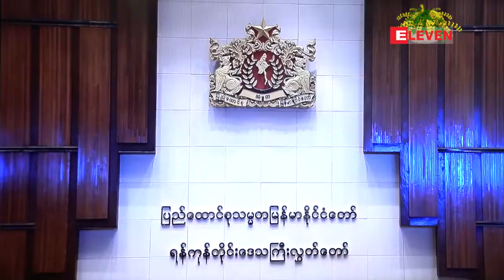စက္မႈဇုန္မ်ားအတြင္း တရားဥပေဒစိုးမိုးမႈရွိေအာင္ နည္းဥပေဒႏွင့္ ကာကြယ္ျခင္းသာမဟုတ္ဘဲ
ရန္ကုန္တိုင္းေဒသႀကီးအတြင္းမွာရွိတဲ႔ စက္မႈဇုန္ေတြအတြင္း တရားဥပေဒစိုးမိုးမႈရွိေအာင္ေဆာင္ရြက္ရာမွာ နည္းဥပေဒ နဲ႔ ကာကြယ္ျခင္းသာမဟုတ္ဘဲ ရန္ကုန္တိုင္းေဒသႀကီး အစိုးရအေနနဲ႔ ထိေရာက္စြာ အေရးယူေဆာင္ရြက္မႈေတြ လိုအပ္တယ္လို႔ ရန္ကုန္တိုင္းေဒသႀကီးလႊတ္ေတာ္ ဘ႑ာေရး၊ စီမံကိန္းနဲ႔ စီးပြားေရးေကာ္မတီရဲ႕ ႏွစ္ပတ္လည္ အစီရင္ခံစာမွာ ေဖာ္ျပထားပါတယ္။